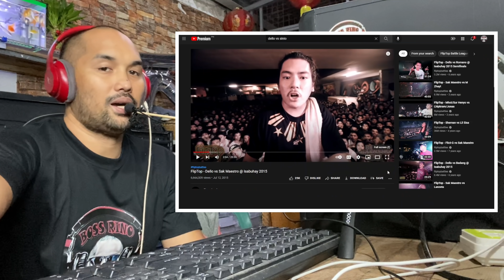FlipTop - Dello vs Sak Maestro @ Isabuhay 2015 - REACTION HINDI REVIEW:)